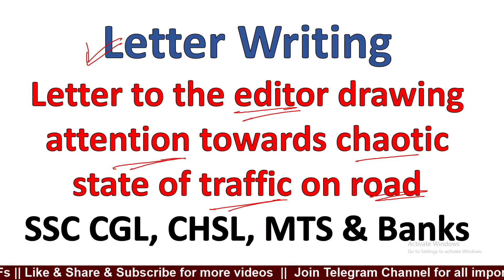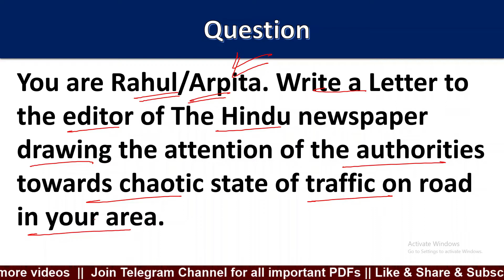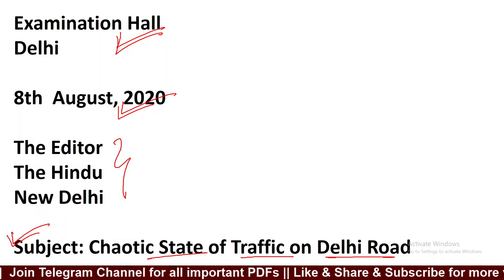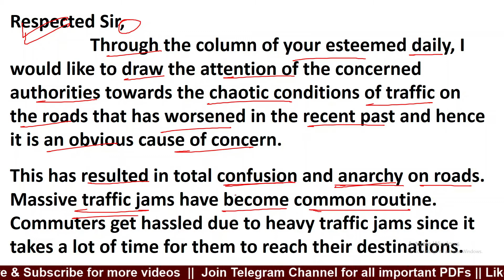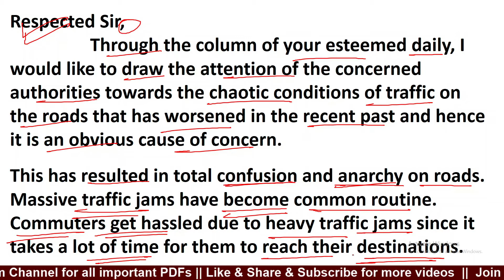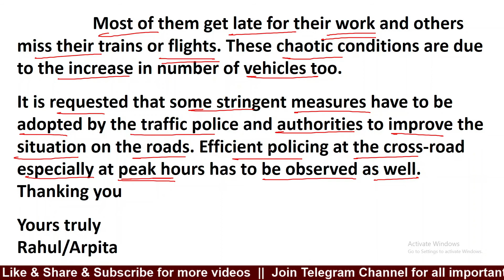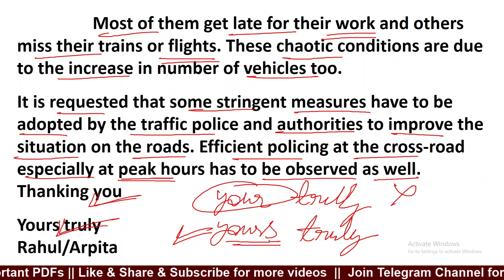Letter to an editor about bad condition of roads | letter to the editor complaining about bad road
Letter to an editor about bad condition of roads | letter to the editor complaining about bad road | ssc cgl descriptive Writing ,studyguru pathshala